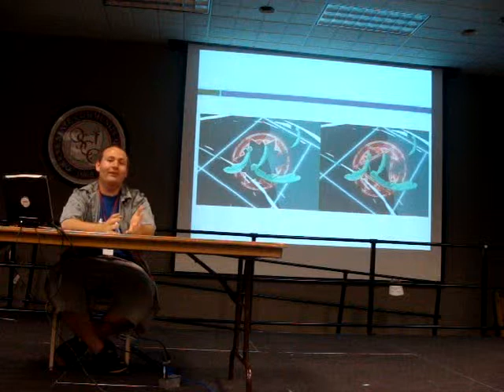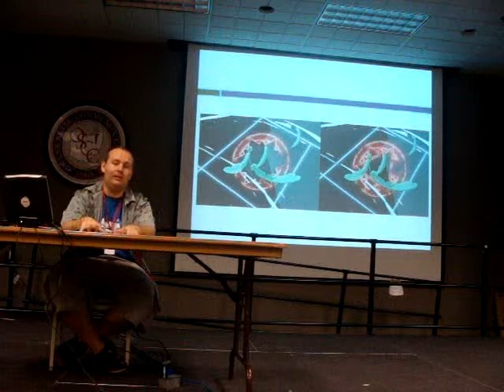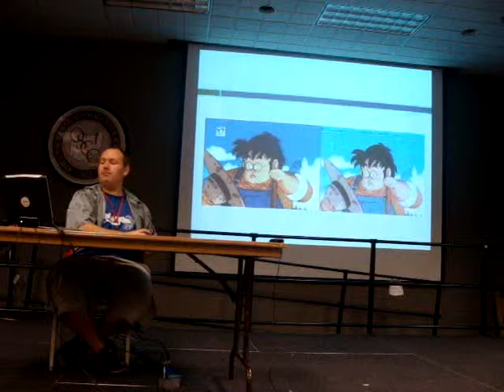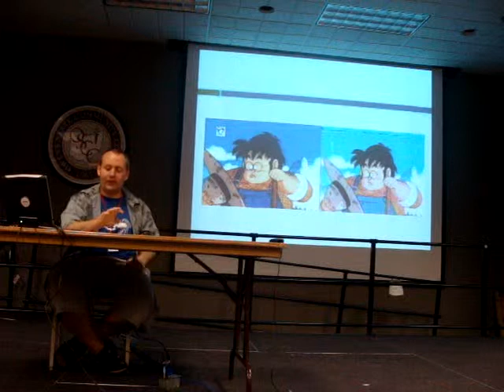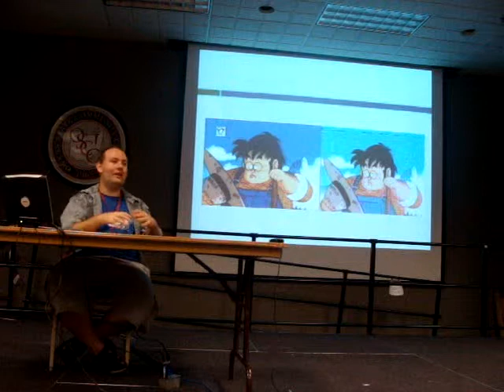GarasuNoShiCon (Glass City Con) 09 Anime Censorship Part 4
GarasuNoShiCon 2009
Anime Censorship Event
Talk about censored stuff in Anime. Ask yourself, should Anime be censored?